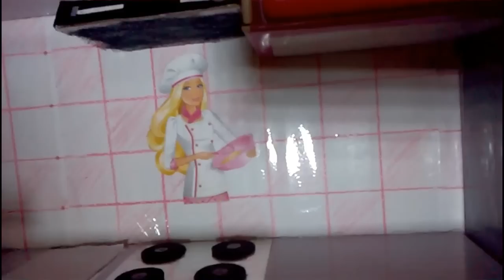Tour pela nova cozinha da Barbie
Olá Pessoal! Como minha casa não para de crescer, ficou pronta a nova cozinha e agora quero mostrar para vocês como ficou
através desse Tour pela nova cozinha da Barbie.

Pois é isso, então vamos ver o Tour pela nova cozinha da Barbie.

Por favor, façam seus comentários, estou ansiosa para saber o que vocês acharam.

Se você gostou, não se esqueça de deixar seu joinha, isso me ajuda bastante, ok. Há se você quer me ajudar mais ainda,
compartilhe com suas amiguinhas no seu Fecebook, curtem minha página, peça para elas assistirem os meus vídeos para aprender coisas legais.

Para receba notificações de novos vídeos da série "Dicas da Amanda" e "Como Fazer",

Participe, enviando suas dicas e sugestões. Este canal foi feito para todos nós, aprender e ensinar coisas fáceis de fazer de criança.